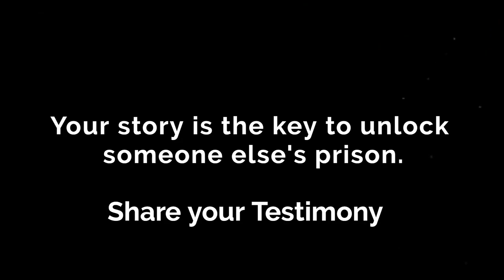Telugu Testimony By Sis. Nooka Ratna - Christ's Victory Over Evil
Kindly reach us out and share your testimonies and we will show it to the World.
Testimony By Nooka Ratna - Christ's Victory Over Evil
Special Thanks to Nooka Ratna

Above Testimonies are very true captured and telecasted with person's permission. We as Lost Man Testimonies Channel. We capture and post the same information to the world.